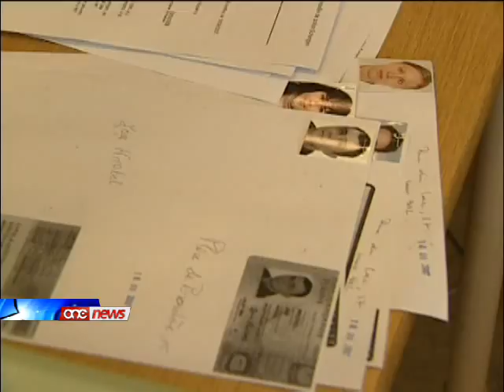Il-burden sharing volontarja,mhix toffri soluzzjoni sofisfaċenti għal pajjiżna.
L-izviluppi li sehhew f'dawn l-ahhar jiem fejn tidhol  l-immigrazzjoni irregolari, jkomplu juru li s-sistema ta' burden sharing volontarja, li ffirma ghaliha l-Gvern, ma hiex qed toffri soluzzjoni sofisfacenti ghal pajjizna.F'din l-ahhar gimgha l-Kummissjoni Ewropeja  qalet li l-progett pilota ghal pajjizna fejn jidhol burden sharing volontarju falla u sahansitra rapport li fih kien involut l-ewroparlamentari nazzjonalista David Casa rrakkomanda li minflok ghandha tidhol fis-sehh sistema ta' burden sharing obbligatorja